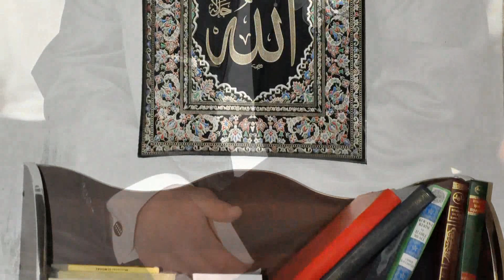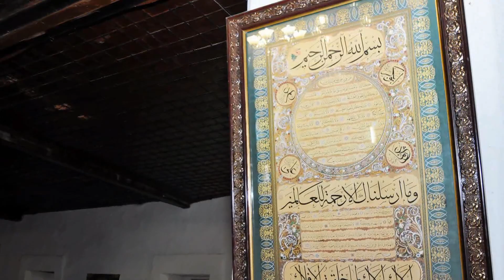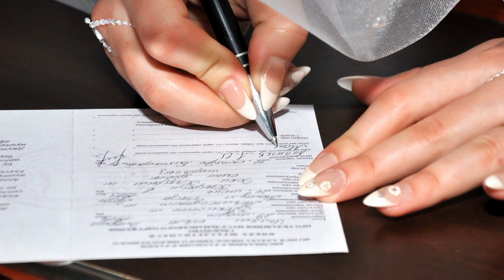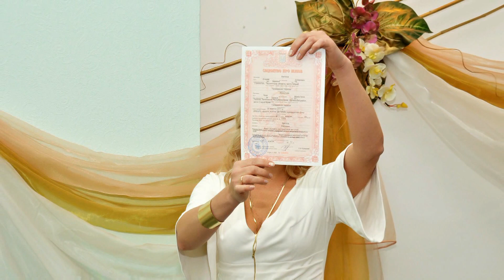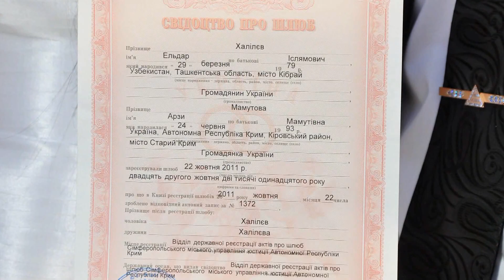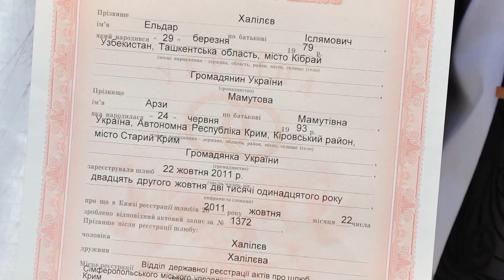Свадьба Эльдар и Арзы Никях и Загс.avi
Свадьба снятая мной 22 октября 2011 года